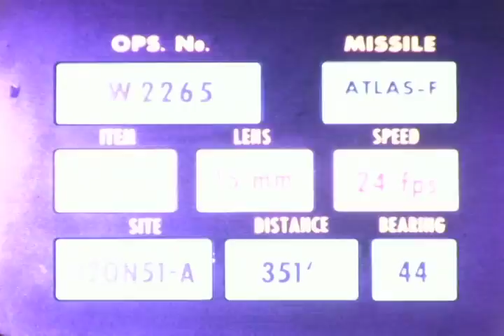HACL Film 00811 Atlas 27F 2/24/1979 Solwind (Solar Wind, P78-1) Vandenberg SLC-3W